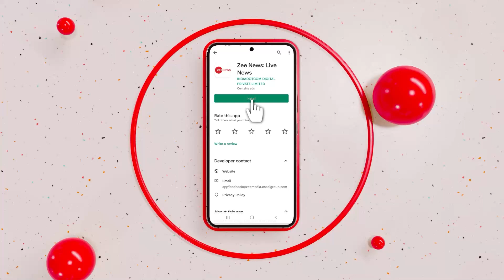Taal Thok Ke: गरबा डांस में 'लव जिहाद' चांस? | Muslims Banned In Garba| Bhopal |Garba Jihad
भोपाल कलेक्टर अविनाश लवानिया ने एक आश्चर्यजनक कदम उठाते हुए आदेश दिया कि शहर में किसी भी गरबा कार्यक्रम में प्रवेश करने से पहले लोगों को आईडी प्रूफ दिखाना होगा. और फिर अहमदाबाद में गरबा कार्यक्रम में मुस्लिम युवक नाम बदलकर घुसे थे जिसके बाद बजरंग दल के कार्यकर्ताओं ने इन्हें पीट दिया. इन लड़कों पर महिलाओं के फोटो खींचने का आरोप है.  पुलिस ने 4 लड़कों को गिरफ्तार कर लिया है.

Taking a surprising step, Bhopal Collector Avinash Lavania ordered that people will have to show ID proof before entering any Garba event in the city. And then Muslim youths had entered the Garba program in Ahmedabad by changing their names, after which Bajrang Dal workers beat them up. These boys are accused of taking photographs of women. The police has arrested the youth involved.